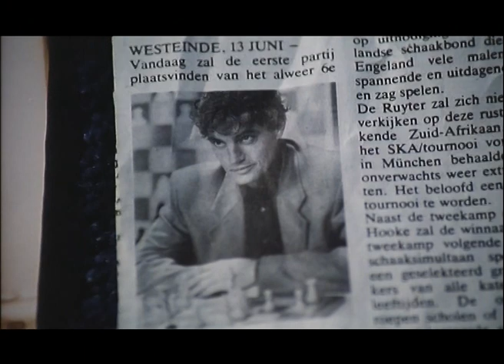Lang Leve de Koningin - Trailer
Lang Leve de Koningin - De complete TV serie
Kijk op Vimeo On Demand:

Genres: Kids + Family, TV + Series
Duration: 2 hours 34 minutes
Availability: Worldwide

De veelvuldig bekroonde film van Esmé Lammers als televisieserie. Met Monique van de Ven als de Schaakkoningin.

Het verhaal.
Sara weet niet wie haar vader is. Haar moeder wil het pas vertellen als Sara zestien is. Op school gaat het niet erg goed met Sara, ze haalt eigenlijk alleen maar onvoldoendes. Sara denkt daarom dat ze dom is, te dom om het enige spel te leren dat ze leuk vindt: schaken.
Maar dan ontmoet ze de witte schaakkoningin. De witte koningin wil een spel verzinnen voor haar man de koning. Een spel dat zo spannend is dat hij zijn oorlogsplannen op slag vergeet. De koningin die denkt dat Sara heel slim is en vraagt of ze haar wil helpen. Samen ontdekken ze de regels van het schaakspel en al snel blijkt Sara een bijzonder schaaktalent.
Als de beroemde schaker Bob Hooke naar Nederland komt voor een schaaktoernooi, organiseert Sara’s meester dat hij tegen deze beroemde schaker kan spelen met enkele kinderen uit de klas. Sara wil natuurlijk ook mee doen. Maar omdat de meester niet weet dat Sara inmiddels kan schaken, vindt hij dat geen goed plan. Ze moet eerst maar eens goede cijfers halen dan wil hij haar wel leren schaken.
En ook Sara’s moeder wil liever niet dat Sara mee doet.Sara vraagt zich af waarom haar moeder dat niet wil. Zou het iets te maken hebben met haar vader?

De televisieserie van Esmé Lammers en de zoektocht van Sara naar haar vader is ontroerend en hartverwarmend tegelijk.Ideaal voor iedereen die wil leren schaken en die van een sprookjesachtig verhaal houdt.Als je de serie van Lang Leve de Koningin hebt gezien dan kan je schaken!Schaken leren was nog nooit zo leuk.